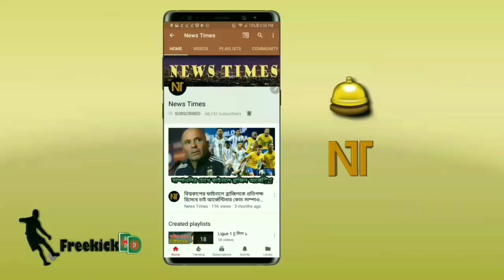দিবালা-রোনালদোর জাদুকরী পারফরমেন্সে দুর্দান্ত জয় পেল জুভেন্টাস! | juventus vs fiorentina 3-0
বিস্তারিত জানুন।

জুভেন্টাস -ক্রিস্টিয়ানো রোনালদো। পাওলো দিবালা - Juventus news - Cristiano Ronaldo.